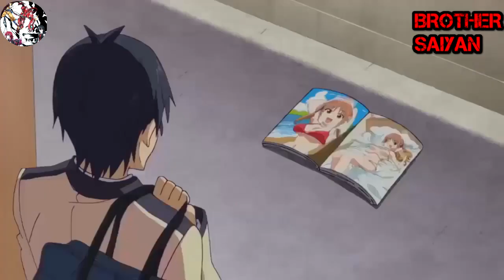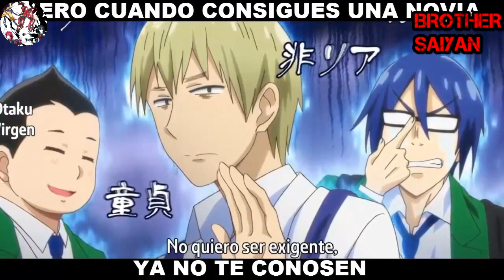Momentos divertidos de animes #1